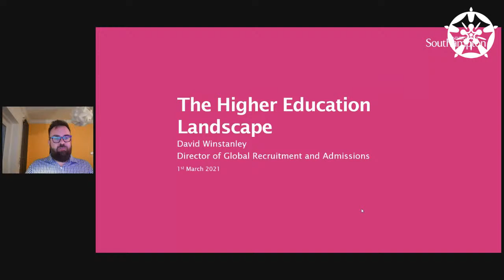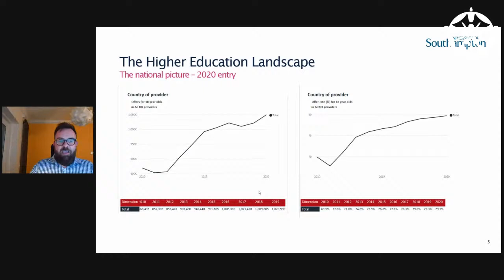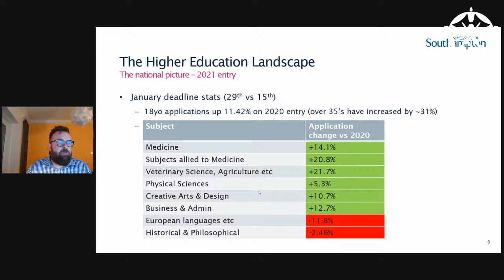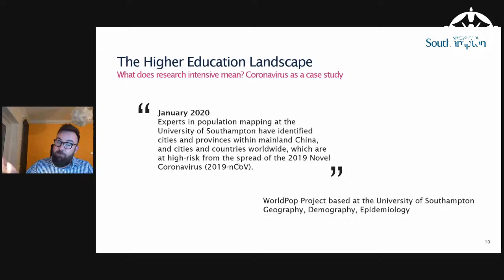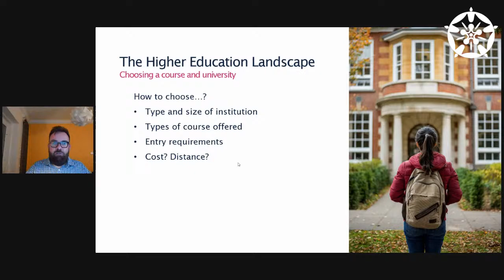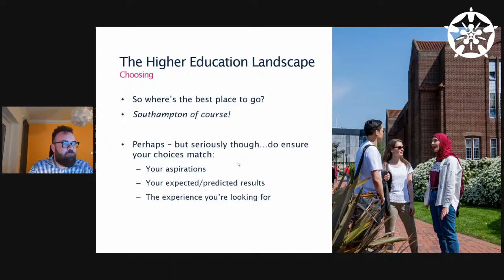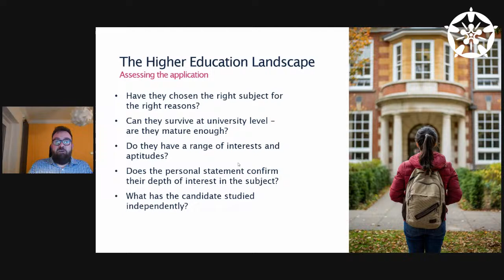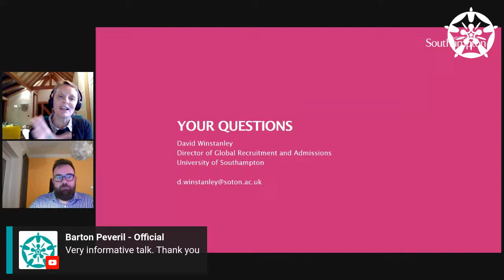The Higher Education Landscape by the University of Southampton | Barton Peveril Sixth Form College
Listen to this talk, aimed at parents, guardians, and students, about the Higher Education landscape and applying to university in 2021 from the University of Southampton's Director of Global Recruitment and Admissions, David Winstanley.

This talk was originally broadcast live, as part of Barton Peveril Sixth Form College's virtual Higher Education Fair, on Monday 1st March 2021.